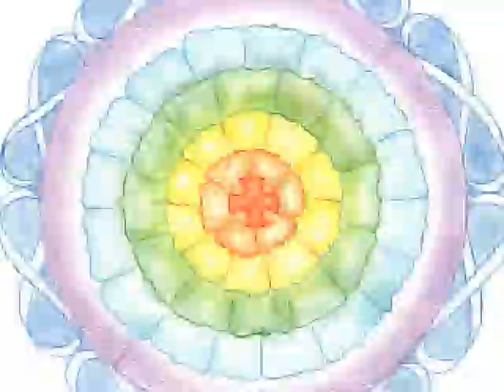The Third Eye Shoppe x :30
The Third Eye Shoppe is Portland, Oregon's premiere counter culture destination located on Hawthorne Blvd.